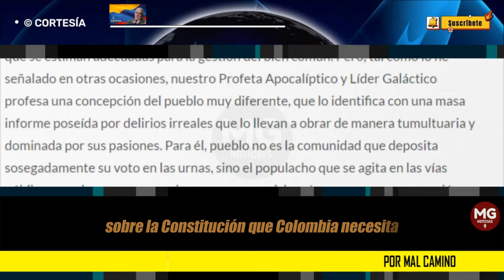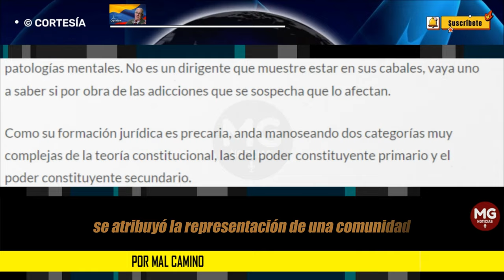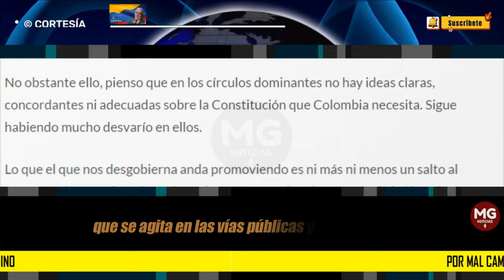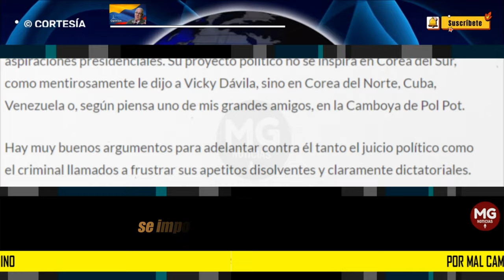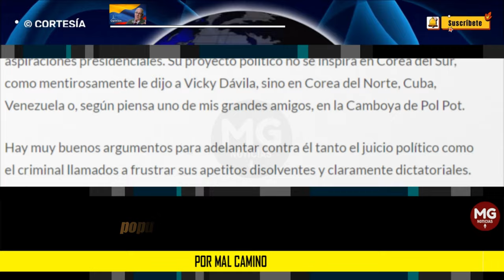POR MAL CAMINO 🚨 Por Jesús Vallejo Mejía | Pianoforte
Reitero que no soy apologista de la Constitución Política que nos rige. Desde un principio la he criticado a partir de su origen espurio y sus extravíos normativos. No he vacilado en llamarla el Código Funesto. Pienso que convendría hacerle una juiciosa revisión para ajustarla a lo que realmente debería adoptarse como ordenamiento fundamental de nuestro régimen político, económico y social.